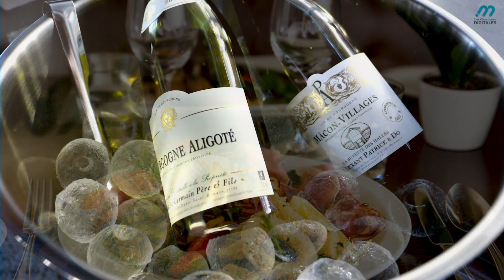Voici 𝘂𝗻 business 𝗮̀ 𝗱𝗲́𝗺𝗮𝗿𝗿𝗲𝗿 𝗮𝘃𝗲𝗰 𝘂𝗻 𝗽𝗲𝘁𝗶𝘁 𝗯𝘂𝗱𝗴𝗲𝘁 𝗲𝗻 𝗔𝗳𝗿𝗶𝗾𝘂𝗲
Tu aimes bricoler et recherche une opportunité d'affaires intéressante pour gagner de l'argent en ligne ? Cette vidéo te concerne ...